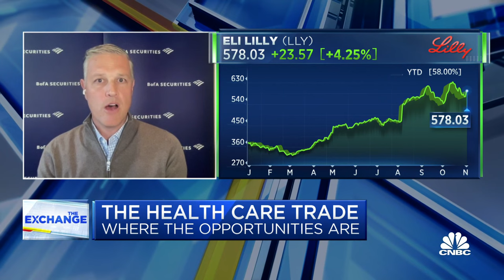Expect Eli Lilly's momentum to continue, says Bank of America's Geoff Meacham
Geoff Meacham, Bank of America senior pharmaceutical analyst, joins 'The Exchange' to discuss Eli Lilly's performance, the demand outlook for weight loss drugs, and more.